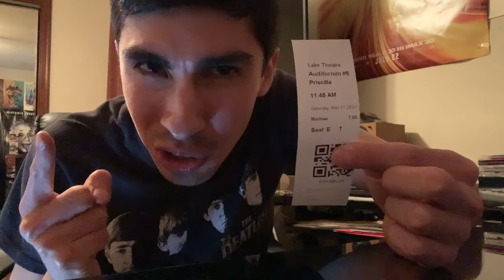Priscilla - RRM RMR (HD)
Does this grounded take on Priscilla/Elvis elevate its effectiveness?